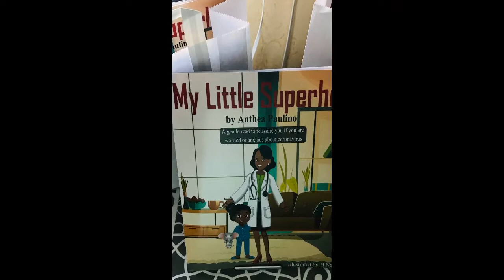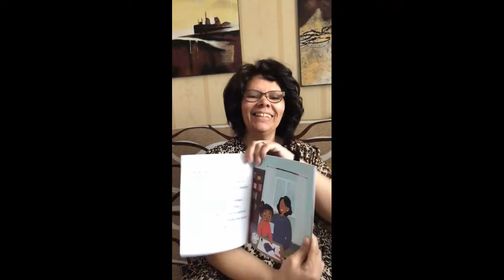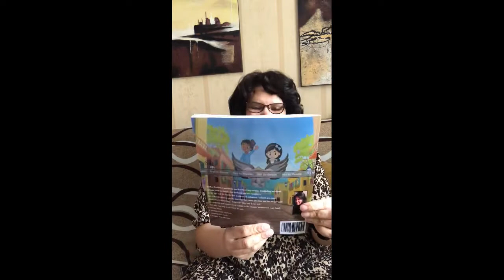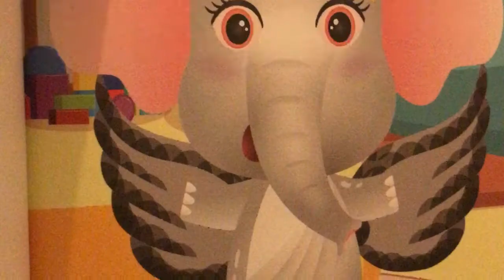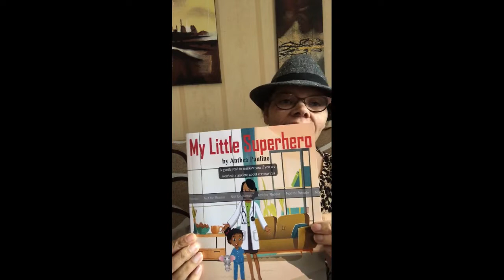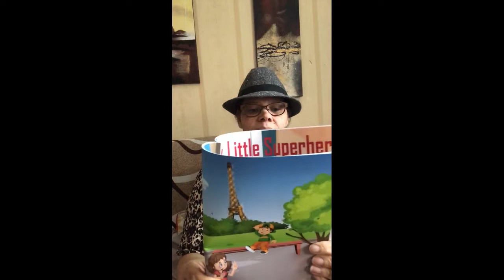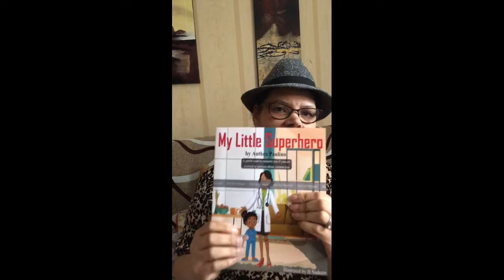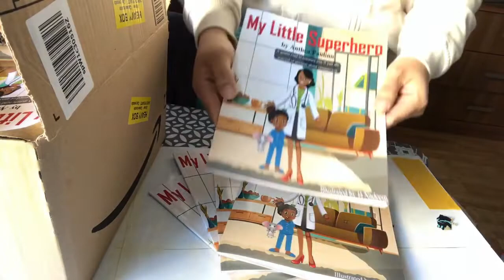My Little Superhero a children’s book written by Anthea Paulino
I was inspired to write this book to help children who are anxious and worried about the pandemic. This book takes them on a magical journey as Luthea travels around the world on a talking, flying elephant (who protects her from the virus). The children will learn how to stay safe and keep others safe by following the rules: washing their hands, keeping their distance, wearing a mask and staying home. It will also create a safe atmosphere for them to open up about their fears regarding corona. There are activities to complete at the end of the book.
It is a lovely keepsake to have for years to come when this pandemic becomes part of our history.